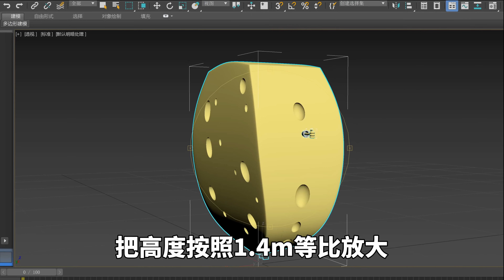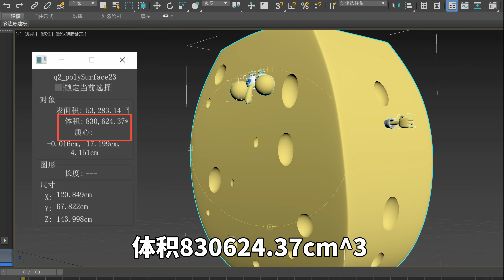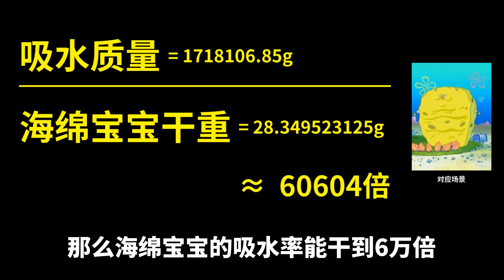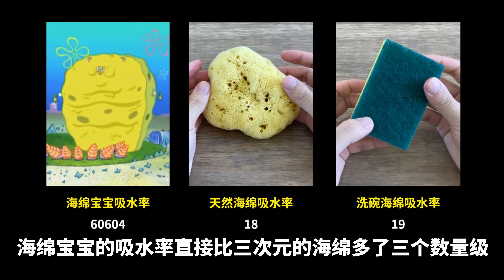我算出了海绵宝宝到底能吸多少水？